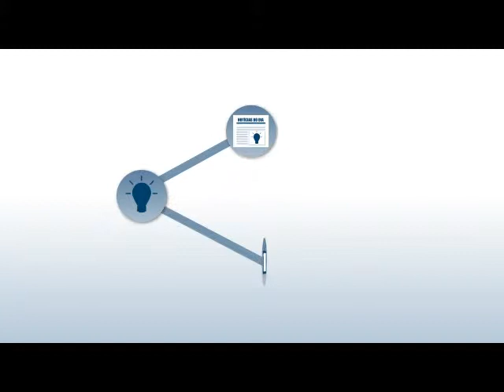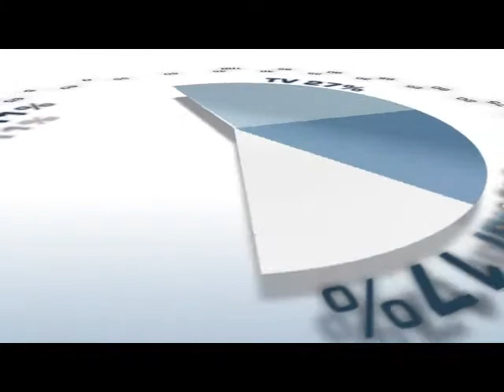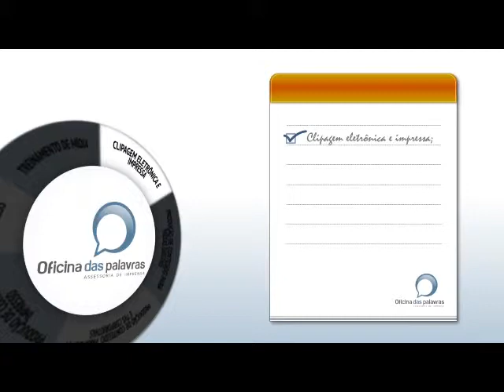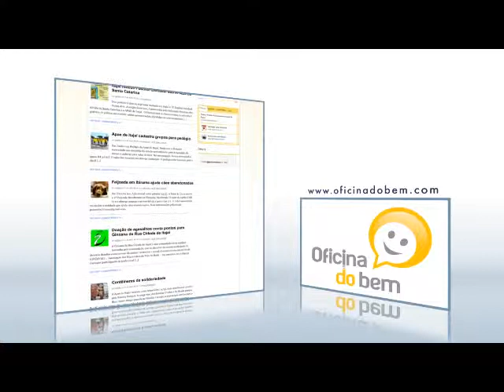Não basta acontecer, tem que virar notícia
Vídeo institucional da Oficina das palavras Assessoria de Imprensa